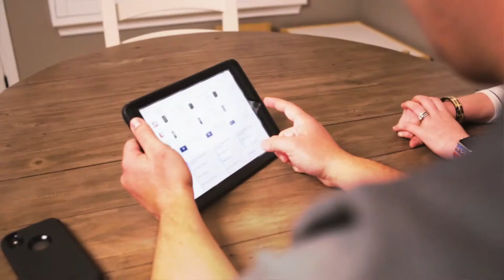Legacy Services Air Conditioning & Heating - The Trusted Source for Home Comfort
At Legacy Services Air Conditioning & Heating we have put together the most amazing team of home comfort specialist, system designers, and installation experts. We have helped hundreds of local families find peace of mind with their home comfort.